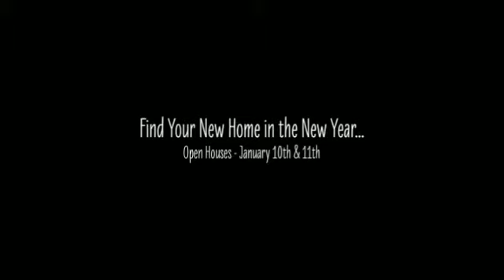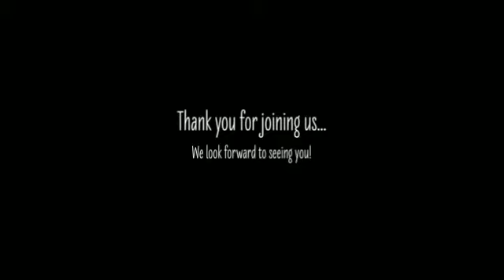Open Houses January 10th & 11th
Visit the open houses of Boston Connect Real Estate this weekend.  We look forward to you being our guest. . .